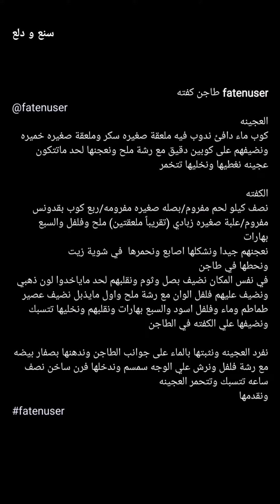طاجن كفتة بالعجين خطيرر لازم تجربوه 🔥✨ فاتن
طاجن كفتة بالعجين خطيرر لازم تجربوه 🔥✨ سناب فاتن ...
* المكونات والطريقة //
* العجينة :
كوب ماء دافئ نذوب فيه :
ملعقة صغيره سكر
ملعقة صغيره خميره
ونضيفهم على :
كوبين دقيق مع رشة ملح ونعجنها لحد ماتتكون عجينه نغطيها ونخليها تتخمر
* الكفتة :
نصف كيلو لحم مفروم
بصله صغيره مفرومه
ربع كوب بقدونس مفروم
علبة صغيره زبادي ( تقريباً ملعقتين )
ملح
فلفل اسود
السبع بهارات
نعجنهم جيدا ونشكلها اصابع ونحمرها في شوية زيت ونحطها في طاجن
في نفس المكان نضيف بصل وثوم ونقلبهم لحد ماياخدوا لون ذهبي ونضيف عليهم فلفل الوان مع رشة ملح واول مايذبل نضيف عصير طماطم وماء وفلفل اسود والسبع بهارات ونقلبهم ونخليها تتسبك ونضيفها علي الكفته في الطاجن .
نفرد العجينه ونثبتها بالماء على جوانب الطاجن وندهنها بصفار بيضه مع رشة فلفل ونرش علي الوجه سمسم وندخلها فرن ساخن نصف ساعه تتسبك وتتحمر العجينه ونقدمها .
وبالعافية 💖
اكواد الخصم في ايهيرب ( iherb cod ) AYA2301 - CDQ9996
مشاهدة ممتعة ،،